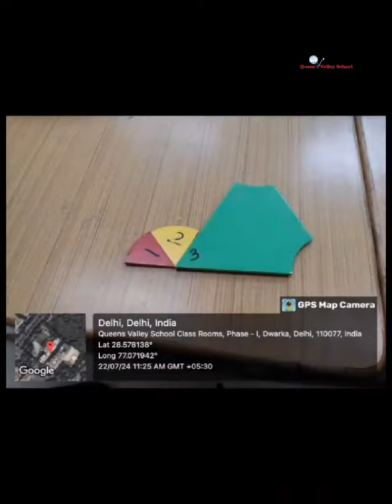Shiksha Saptah Celebration at QVS DAY 1 Teaching Learning Material (TLM) Day- 22.07.24